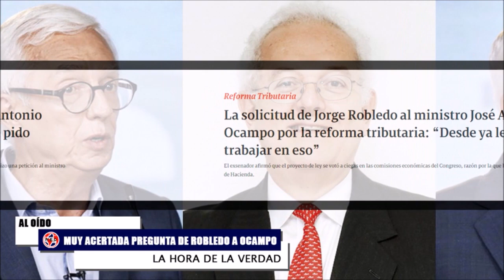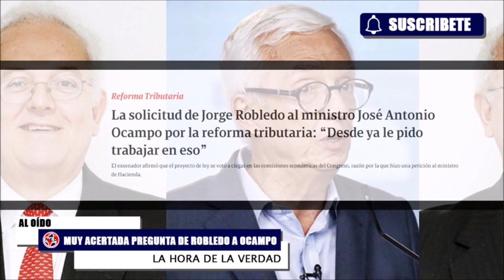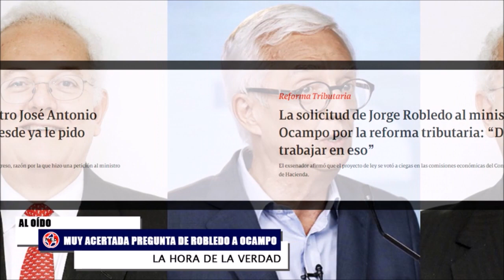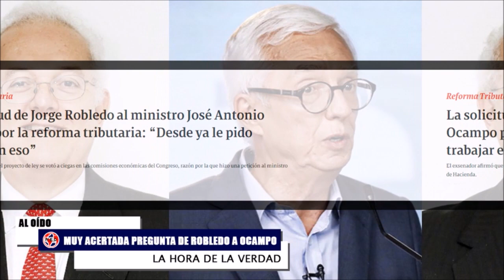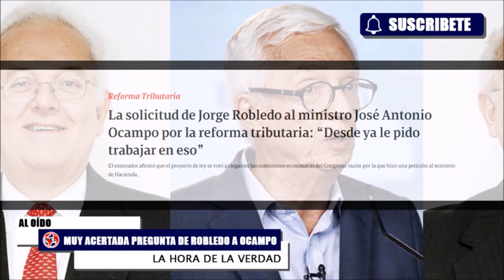MUY ACERTADA PREGUNTA DE JORGE ROBLEDO AL MINISTRO OCAMPO + Otras Reacciones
Buena noticia sobre la reformatributaria . Miguel Uribe Turbay
La solicitud de Jorge Robledo al ministro José Antonio Ocampo por la reforma tributaria: “Desde ya le pido trabajar en eso”. El exsenador afirmó que el proyecto de ley se votó a ciegas en las comisiones económicas del Congreso, razón por la que hizo una petición al ministro de Hacienda.